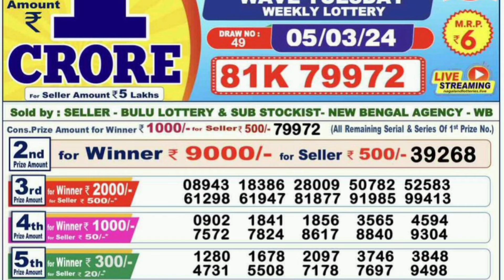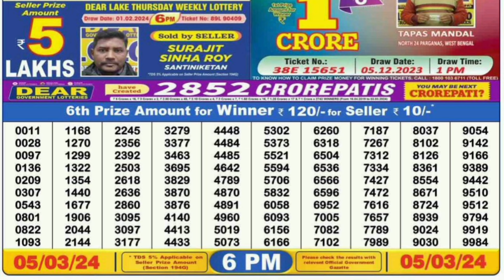Lottery Sambad Live 6:PM Dear Nagaland State Lottery Live draw result 5.03.2024 | Lotterysambad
00.0.0 dear lottery result today
20.0.0 dear lottery result live
21.0.1 dear lottery result today 8pm
22.0.2 dear lottery result today 1pm
23.0.3 dear lottery result today 6pm
24.0.4 dear lottery result night
25.0.5 dear lottery result today 8pm live
26.0.6 dear lottery result aaj ka
27.0.7 dear lottery result aaj
28.0.8 dear lottery result after
29.0.9 dear lottery result app
30.0.10 dear lottery result actor pm
31.0.11 dear lottery result actor khela
32.0.12 dear lottery bumper result
33.0.13 dear lottery border result
34.0.14 dear lottery result 8 baje ka
35.0.15 dear lottery result 4 baje ka
36.0.16 dear lottery result 8 baje
37.0.17 dear lottery result west bengal
38.0.18 dear lottery result 4 baje
39.0.19 dear lottery result 4 baje wala
40.0.20 dear lottery result chhota
41.0.21 dear lottery result chart
42.0.22 dear lottery result check
43.0.23dear lottery result chhota pm
44.0.24 dear lottery result calicut
45.0.25 dear lottery result dikhao
46.0.26 dear lottery result download
47.0.27 dear lottery result dikhaiye
48.0.28 dear lottery evening result aaj ka
49.0.29 dear lottery yesterday evening result
50.0.30 dear lottery aaj ka result ek baje ka
50.0.31 dear evening lottery result today 8pm
50.0.32 dear lottery result full
53.0.33 dear lottery fast result
54.0.34 Nagaland State Lottery
55.0.35 Nagaland Lottery
56.0.36 Nagaland State Lottery Result
57.0.37 Nagaland Lottery Result
58.0.38 Nagaland Lottery Sambad
59.0.39 Nagaland State Lottery Result Today
60.0.40 Nagaland State Lottery Result Today 8pm
 61.0.41 Nagaland State Lottery Sambad
62.0.42 Nagaland State Lottery Today
63.0.43 Nagaland State Lottery live
64.0.44 Nagaland State Lottery morning
65.0.45 Nagaland Lottery Result Today
66.0.46 Nagaland State Lottery Result 8 pm
67.0.47 Nagaland State Lottery old Result
68.0.48 Nagaland Result
69.0.49 Nagaland State Lottery Result Today 11.55 am
70.0.50 Nagaland State Lottery dear
71.0.51 Nagaland Lottery fax
72.0.52 Nagaland Lottery live
73.0.53 Nagaland rajya Lottery
74.0.54 Nagaland State Lottery old
75.0.55 Nagaland State Lottery night
76.0.56 Nagaland State Lottery morning Result
77.0.57 Nagaland dear Lottery
78.0.58 Nagaland State Lottery 8pm
79.0.59 Nagaland Lottery Today
80.0.60 Nagaland State Lottery night Result
80.0.61 Nagaland Lottery Result night
80.0.62 Nagaland morning Result
80.0.63 Nagaland State lotteries dear
80.0.64 Nagaland State Lottery Evening Result
85.0.65 Nagaland super Rajshree
86.0.66 Nagaland Lottery Sambad Today
87.0.67 Nagaland State Lottery Result Today 4pm
88.0.68 Nagaland State lotteries Result yesterday 8pm
89.0.69 Nagaland Lottery ticket
90.0.70 Nagaland night Result
91.0.71 Nagaland State Lottery Sambad Today
92.0.72 Nagaland State Lottery Result 11 55
93.0.73 Nagaland ticket Result
94.0.74 Nagaland Lottery Result morning
95.0.75 Today Nagaland State Lottery Result
96.0.76 Nagaland State Lottery Today Result 8 pm
97.0.77 Dear Nagaland Lottery
98.0.78 Nagaland State Lottery
99.0.79 Nagaland dear Lottery Result
100.0.80 Nagaland Lottery morning
86. Nagaland State Lottery Result morning
87. Nagaland Lottery night
88. Nagaland State Lottery Sambad Result
89. Nagaland ticket
90. Nagaland State Lottery Result night
91. Nagaland State Lottery Result old
92. Nagaland Lottery ka Result
93. Nagaland State Lottery Today morning Result
94. Nagaland Lottery night Result
95. Nagaland State Lottery 11.55 am
96. Nagaland Lottery morning Result
97. Nagaland State Lottery morning Today
98. Dear Nagaland Lottery Result
99. Nagaland Lottery Sambad morning
100. Nagaland rajya Lottery Result
101. Lottery Result Nagaland State Lottery
102. Today Nagaland Result
103. Nagaland Lottery ticket Result
104. Nagaland State Lottery Result Today 8pm live
105. Nagaland super Lottery
106. Nagaland Lottery Sambad night
107. Nagaland Lottery Result Today 8pm
108. Lottery Nagaland State Lottery Result
109. Nagaland State Lottery live draw
110. Nagaland live Lottery
111. Nagaland State Lottery fax
112. Nagaland State Lottery yesterday Result
113. Nagaland Result Today
114. Nagaland Lottery Sambad Result
115. Nagaland live
116. Nagaland State Lottery yesterday
117. Nagaland Lottery Sambad Nagaland Lottery Sambad
118. Lottery Sambad Nagaland State
119.  Nagaland State Lottery
120. Nagaland State Lottery Today 11.55 am
121. Nagaland State Lottery 4pm
122. Nagaland Lottery Sambad live
123. Nagaland State Lottery Result yesterday
124. Nagaland State Lottery old Result 2021
125. Nagaland State Lottery Nagaland State Lottery
126. Lottery Sambad Nagaland